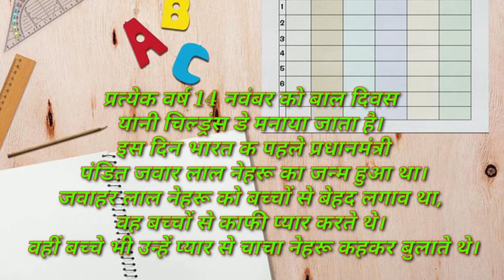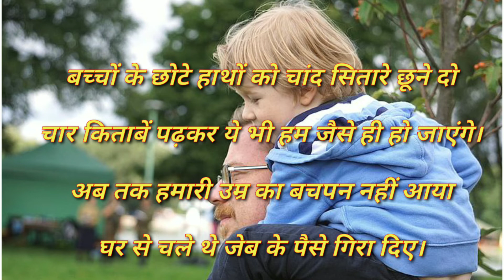Why is Nov 14 celebrated as Childrens Day? बाल दिवस क्यों मनाया जाता है? Children's Day Speech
What is the date of Happy children's Day?
How do you wish Happy children's Day?
Why is Nov 14 celebrated as Childrens Day?
Is September 14 children's Day?

Happy Children's Day wishes
Image of Happy Childrens Day GIF
Happy Childrens Day GIF
Image of Happy childrens day photo
Happy childrens day photo
Image of Happy Children's Day quotes
Happy Children's Day quotes
Image of Happy Children's Day to my son
Happy Children's Day to my son
Image of Happy childrens day card
Happy childrens day card
Why children's day is celebrated? बाल दिवस क्यों मनाया जाता है ?
Children's Day Speech in English || Speech on Children's Day
बाल दिवस पर हिंदी भाषण/Children's day speech in hindi /14 Nov Children's day
Speech On Children's Day for kids/Children's Day Speech in English
Children's Day Song || Happy children's day
happy children's day date
happy children's day song
christmas dance
children's day dance
christmas de
children's day speech
teachers' day
children dance
children's day song tamil
children day drawing
children's song